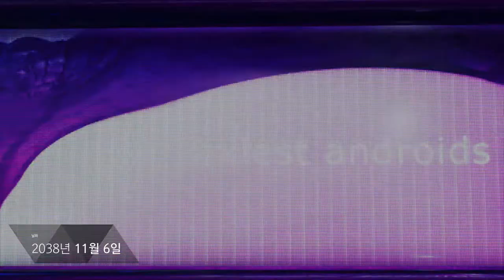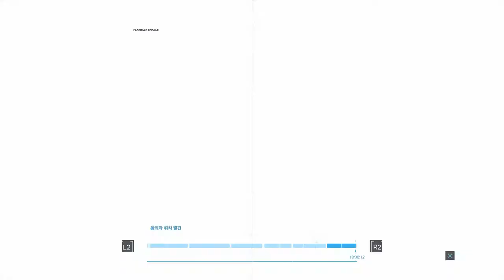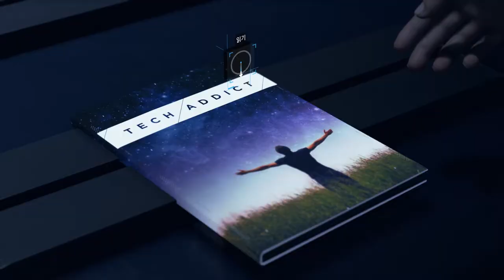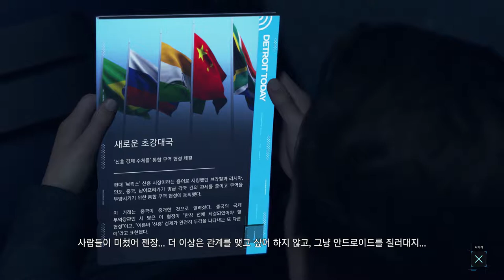디트로이트 비컴 휴먼 (Detroit Become Human): 18. 에덴 클럽